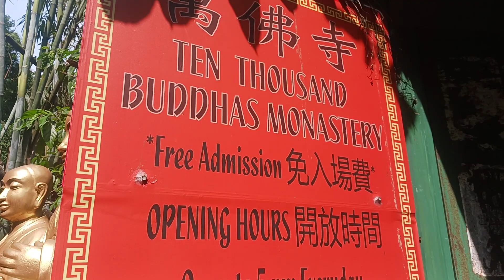Ten Thousand Buddha's visits for ChungYungFestival explorehk ofwlifehk fypシ゚viral